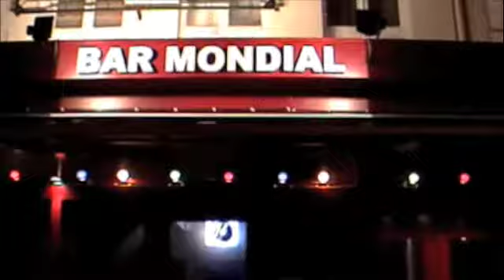Red Eye Junction 'Live in Belgium' 2009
Red Eye Junction 'Live in Belgium.' On tour in Belgium and Holland spring 2009 with Surfing Airlines featuring special guest drummer Johnny Trash. Directed by Reid Cain